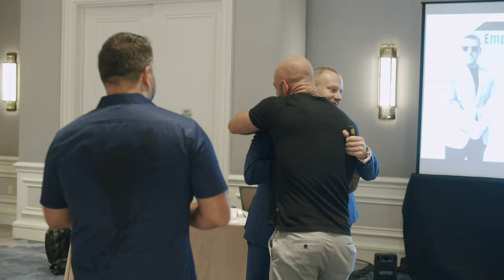One Relationship Away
Want a better, faster and proven way to obtain instant monthly positive cash-flow and create generational wealth?

We at Acquisitionpreneur are business acquisition specialists who help entrepreneurs acquire their next 7 figure business.

Acquisitionpreneur is powered by KYLE MALLIEN, MICHAEL BYARS & AARON AGIUS, who have a combined 20+ companies and 9 figures in annual revenue and are committed to helping motivated & serious entrepreneurs just like you take their lives to the next level through acquisitions.

We teach you how to buy wildly profitable businesses for little to no money out of pocket.